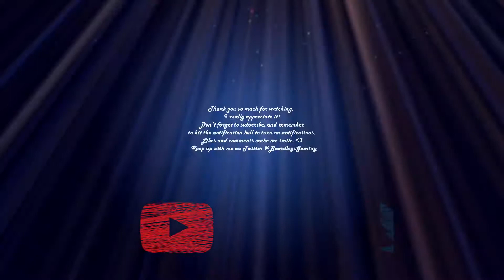How NOT To Play Whitemane (HotS) Heroes of the Storm Gameplay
Hey guys, Beardleys here and welcome back to the Nexus once again! So, today's video is a little bit different from my other videos. Instead of just hopping in a match and commentating over it, I thought it might be fun to try something new.
I just recently picked up Whitemane, and while I love playing as her, she is super hard to play in my opinion. Unlike other support heroes, a lot of her healing actually comes from dealing damage to her enemies.
Her kit is super fun and unique, but she is definitely going to take some getting used to. But, I can definitely see how she can be super powerful in the right hands. Hopefully some day I will get there. :P
Like I said before, this is a bit of a different video from my previous Heroes of the Storm videos, but I hope you guys still enjoy it! Oh, and I also hope you guys have a great day. :D